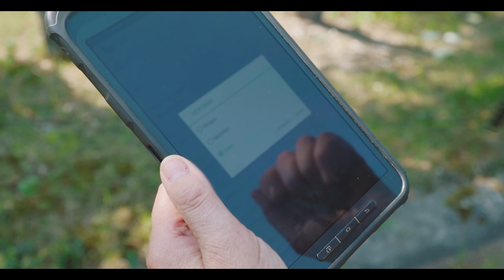Mobilus laiškininkas: kas tai?